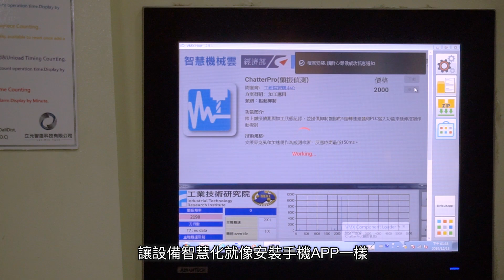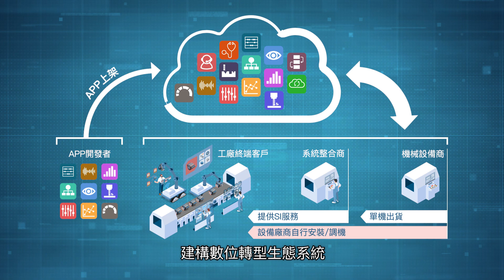智慧機械雲平台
智慧製造風潮席捲全球，但工廠設備要變身智慧機台，動輒花費數百、甚至數千萬元，高昂的成本對中小企業是一大挑戰。在經濟部領軍下，工研院與產業界、法人研究機構攜手合作打造「智慧機械雲平台」，要做製造業的APP Store，讓設備智慧化就像安裝手機APP一樣，帶動產業輕鬆升級。 為協助國內製造業叩關智慧化大門，在經濟部支持下，2019年工研院攜手資策會、精機中心、金工中心等法人研發機構，共同推出「智慧機械雲平台」，建立標準化終端軟硬體、應用服務開發工具以及營運平台，協助企業邁向數位轉型階段，未來從接單、排程到生產的過程中，隨時隨地有一朵雲，可滿足製造業少量多樣、大量客製化等需求，讓整體供應鏈能力獲得提升。